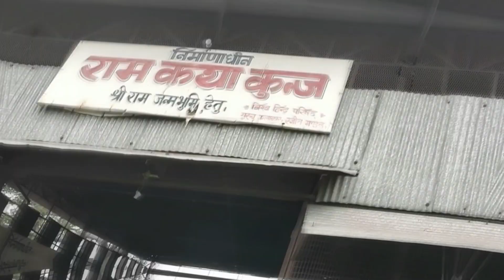राम कथा भवन | राम मंदिर मूर्ती निर्माण | Ram Katha Bhawan | Ram Mandir Update | Ram lala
⚫️Your topic: Ram Katha Bhawan | Ram Mandir Update | Ram lala | राम कथा भवन | राम मंदिर निर्माण मूर्ती |
Ayodhya Tour, Pratapgarh HUB, Ayodhya Tour Guide, Aapki Ayodhya, Tour guide with negi ji; Distance between ;

⚫️Credit: State Tourism Department
YouTube, Other Sources